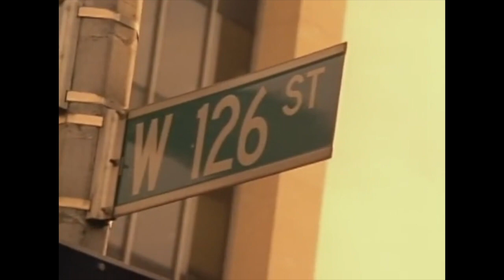Lord Jamar Challenged To Show And Prove By Truthstorian👀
Lord Jamar formerly of legendary hip hop group Brand Nubian is called out to a sit down by Truthstorian, for claiming that Jews started the back to Africa movement.

Music Video: Brand Nubian "Wake Up"
Tommy Boy Entertainment